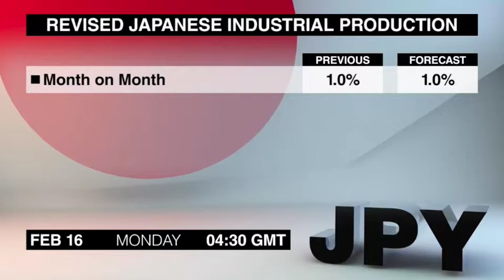Economic Calendar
O calendário econômico está pouco movimentado nesta segunda-feira, e a maioria dos eventos acontecerá bem cedo. Eu sou Louise McCauley.
Esta segunda-feira é feriado do dia do Presidente nos Estados Unidos e várias províncias do Canadá celebram o feriado do Dia da Família.
As Vendas de Veículos Motorizados Novos da Austrália para janeiro são o primeiro item à 00:30 hora de Greenwich. As vendas tem estado voláteis nos últimos meses e o aumento em dezembro reverteu as quedas de outubro e novembro.
A Produção Industrial Revisada do Japão para dezembro é o outro e o último item da agenda às 4:30 da manhã. De acordo com o relatório preliminar, a produção aumentou em 1%, seguindo a queda de 0,5% de novembro.
Isso encerra o Economic Calendar. Voltaremos amanhã com os eventos de Terça feira. Até mais.